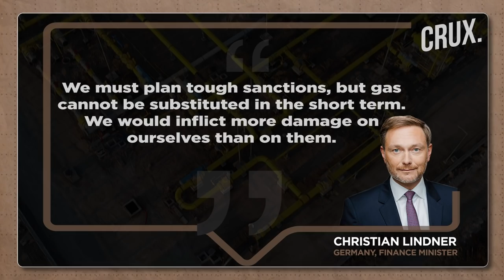Pragmatic Or Weak? Germany Under Olaf Scholz Is Dragging Its Feet On Aid To Ukraine Against Russia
After the war broke out in Ukraine all eyes were on the Western powers as they looked to punish Vladimir Putin and Russia. However, Germany was especially in focus as the biggest economy of Europe had the most power to affect Russia. But despite all its steps Germany refused to stop its oil payments even after pressure from the US. In the episode we look at - Why is Germany still paying Russia?
0:00 - INTRODUCTION
2:21 - CAN GERMANY RALLY EUROPE AGAINST PUTIN?
4:33 - LIMITS OF ‘ZETENVENDEY’
7:57 - GERMANY'S NEW CHANCELLOR: OLAF SCHOLZ
8:32 - WHY SCHOLZ IS GOING EASY ON RUSSIA?